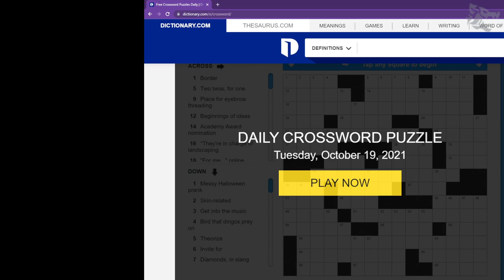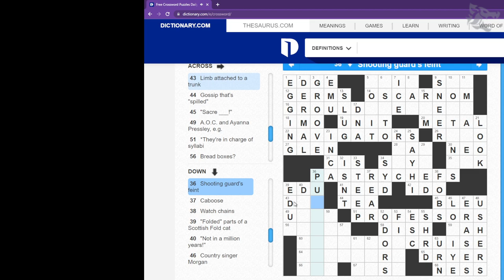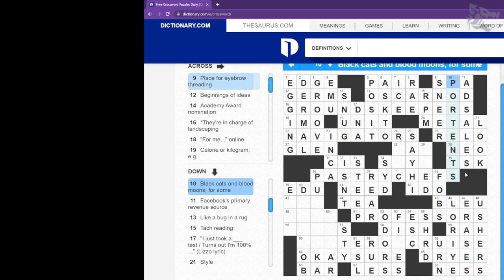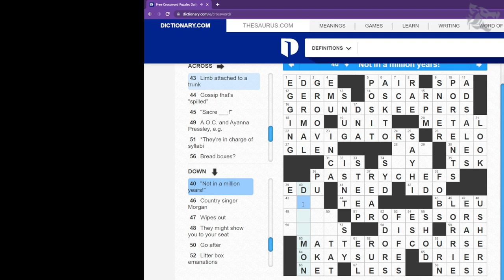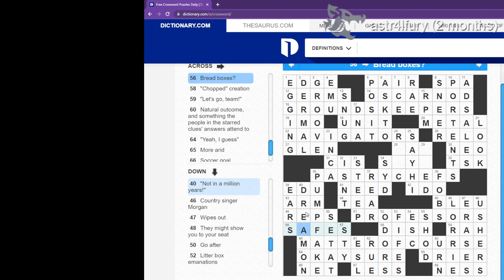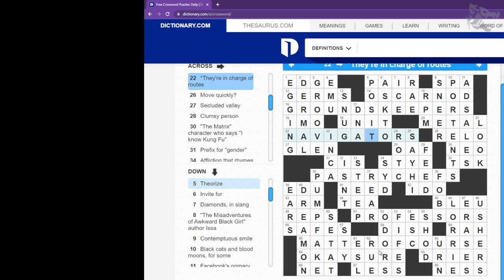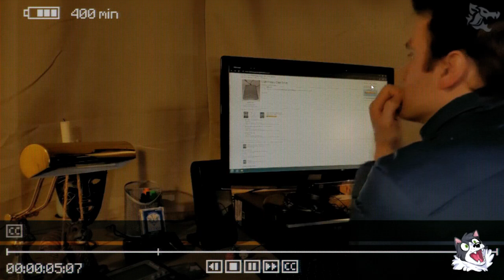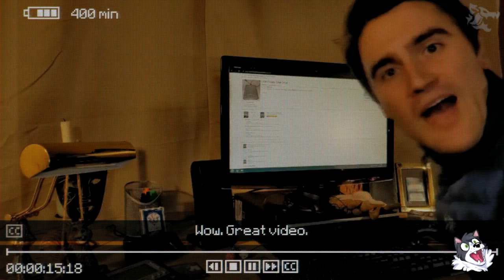*dog noise*(Crosswords, Inscryption) - 19.10.2021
15:19 - Crossword
1:12:35 - Inscryption